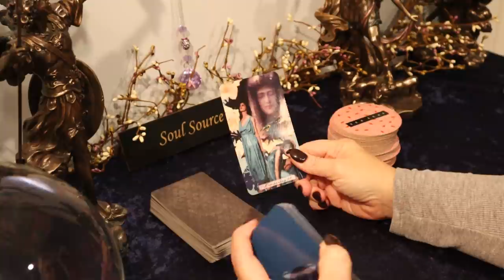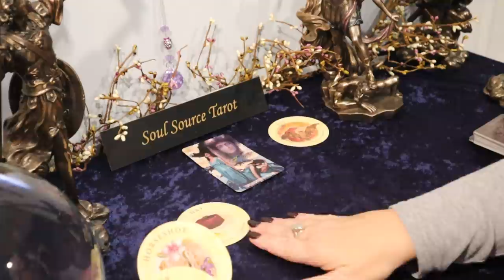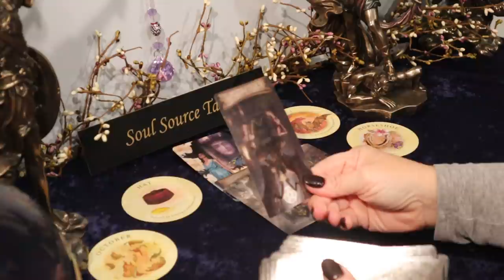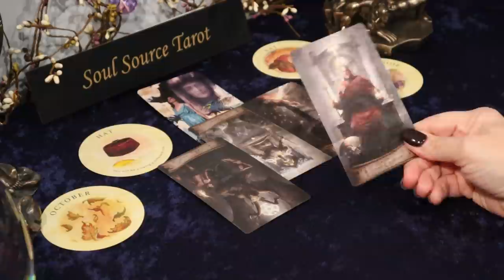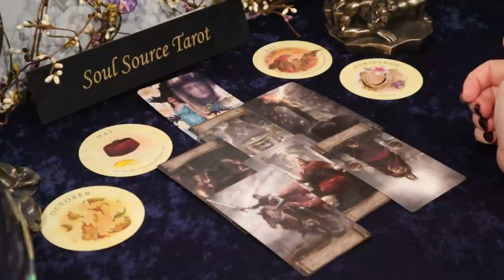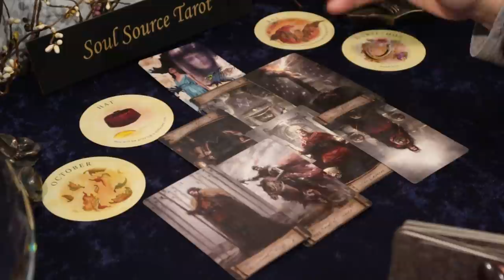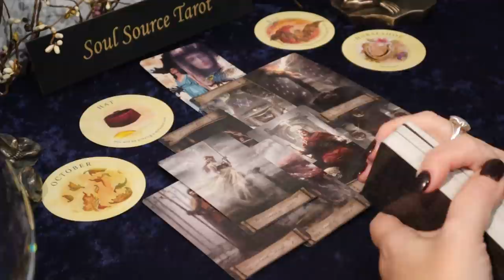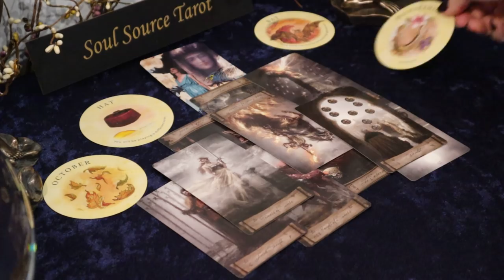Taurus | Massive Life Change | Week of Dec 28 - Jan 3 Taurus Tarot Reading